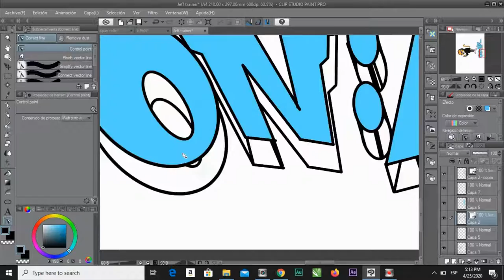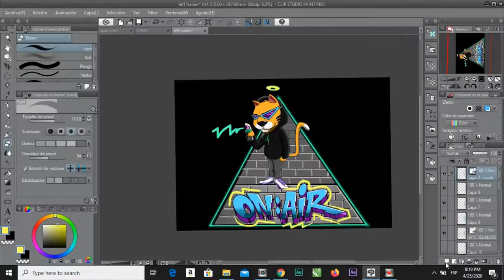Ovnistudio Digital Graffiti creation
Digital illustration of Graffiti logo and mascot character for "On Air" Brand.

Produces by ovnistudio
Design by Augusto Ramírez

Music Tecnoaxe- Crusing the Night Sky